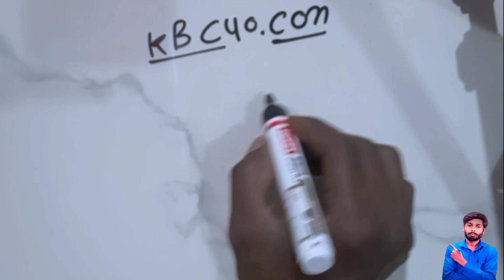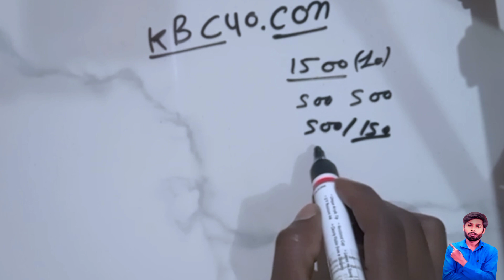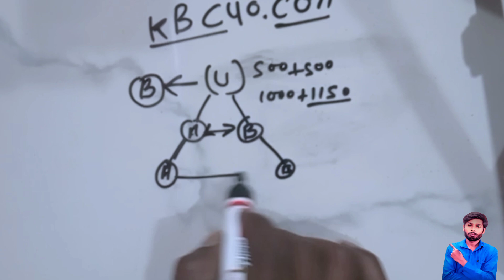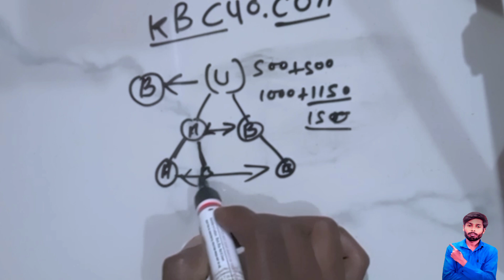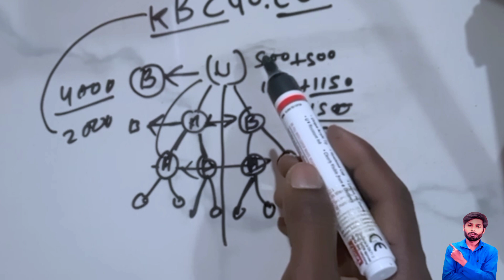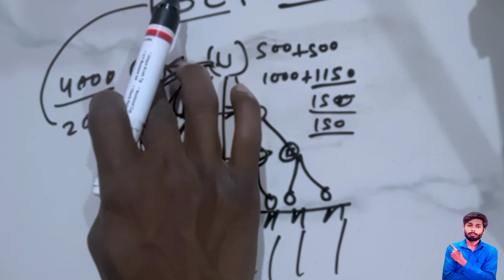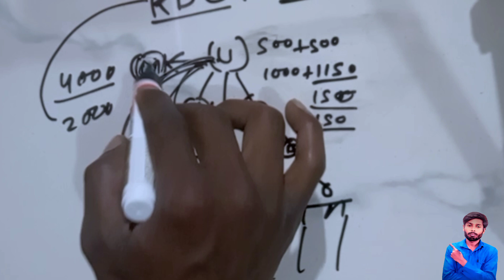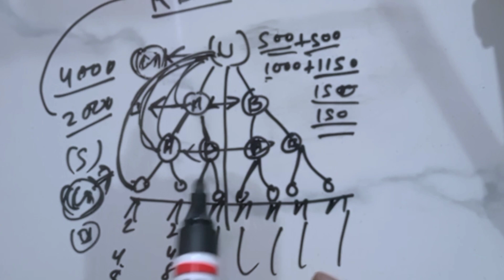KBC40 tile plan full monthly 1% income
KBC 40
KBC 40 business
KBC 40 crowdfunding
crowd funding
crowdfunding business
types of crowdfunding
crowdfunding kya hai
KBC 40 structure plan ki puri jankari
KBC 40 business plan in Hindi
KBC 40 paper plan

KBC 40 Manoj Garg
KBC 40 mein kaise level complete Karen
kbc 40 business plan
kbc 40 wallet
kbc 40 plan
kbc 40 delhi se